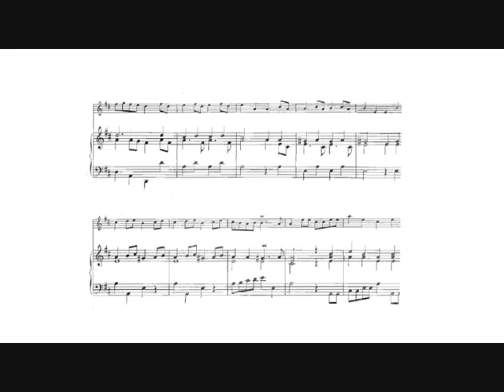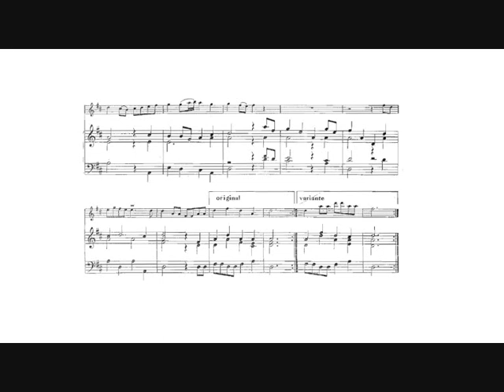Georg Philipp Telemann: La Vaillance (Guy Touvron, trumpet)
Georg Philipp Telemann: La Vaillance from the "12 Marches héroiques (Heldenmusik) TWV 50: 31-42" for 2 oboes or 2 violins and continuo, arranged for trumpet and organ by Marie-Claire Alain.

Günther Fetz, organ.